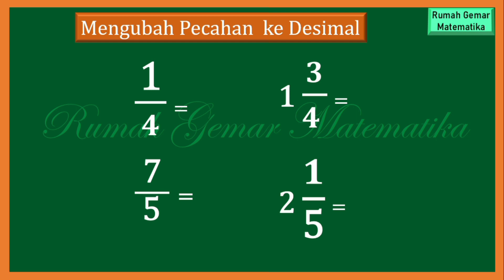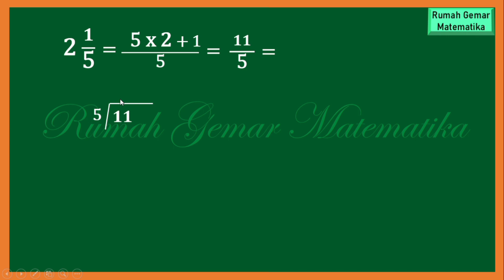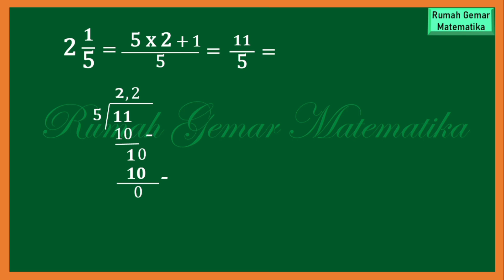CARA MENGUBAH PECAHAN KE DESIMAL#pecahandesimal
Cara mengubah Pecahan ke desimal
Cara Mengubah pecahan ke bentuk desimal
Cara mengubah pecahan menjadi desimal
Mengubah pecahan menjadi desimal
Cara mengubah pecahan campuran menjadi desimal
Cara mengubah pecaha  campuran ke dalam bentuk desimal